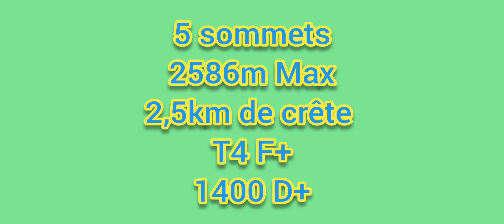Crête de Hêche-Barrade - Saint Lary-Soulan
2,5 Km de crête sur les hauteurs du domaine skiable de Saint Lary Soulan

5 Sommets, 2586m Maxi
T4 F+

1400 D+